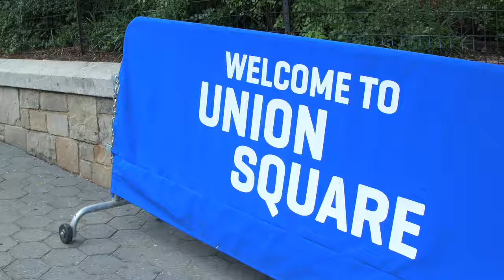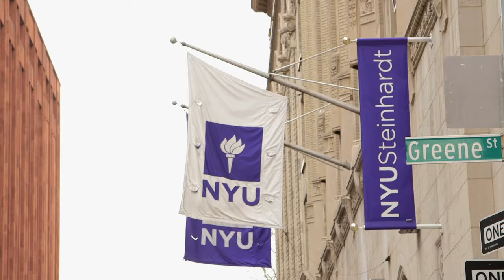Union Square with Danielle Grossenbacher and Kathy Tsao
Danielle Grossenbacher,  Licensed Associate Real Estate Broker

Kathy Tsao,  Licensed Associate Real Estate Broker